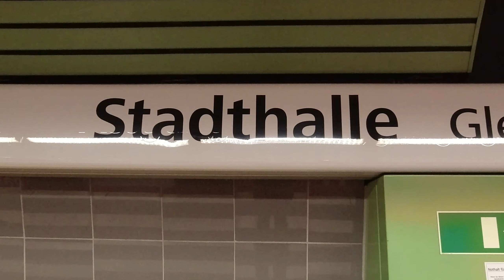Stadthalle Bad Godesberg -Bonn, Germany | Walking Tour [4K, 8K]: Arabic, Villas, Dardenne Eye Clinic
Enjoy a famous part of Bonn, see the villas, police office, eye clinic with surgery, arabic hood